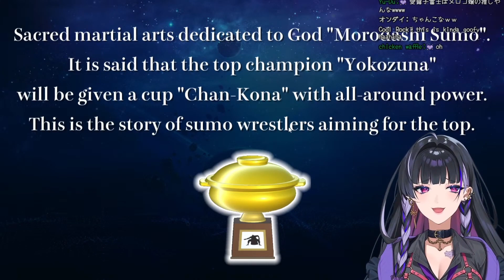Meloco trying to be wholesome but failing 【NIJISANJI EN】